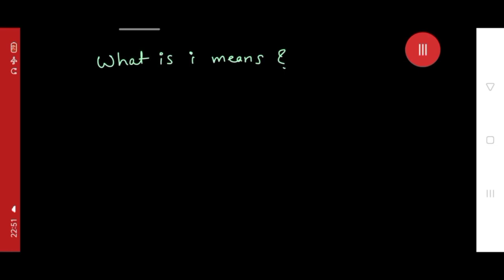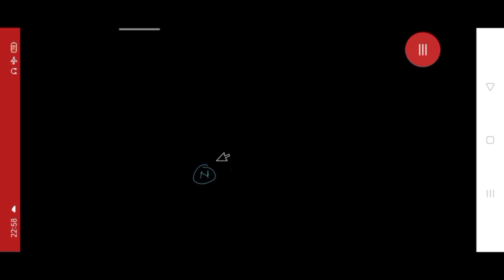Complex number class 11 th Maharashtra board part-1 lecture -1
in this video we are going to see the first number system.. and then complex number..complex number is real and imaginary numbers comination..
1) complex number ?
2) defination of i ?
3) i is cycle of order 4 ?
4) Venn diagram of number system ?
in This video we are going to See some result on i imaginary number and solve Some higest Power of i

4 imaginary numbers